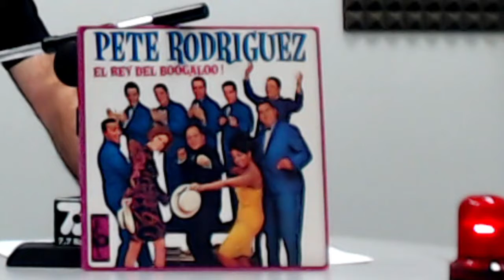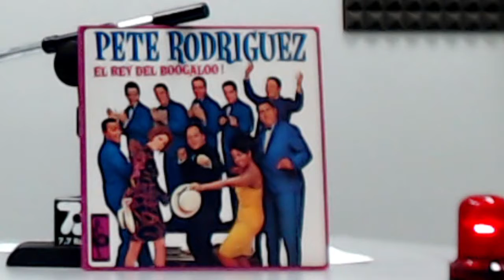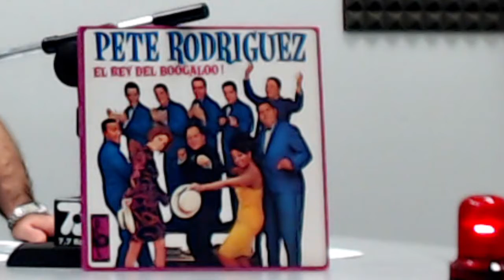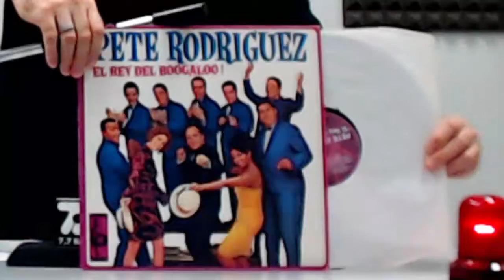Pete Rodriguez, El Rey del Boogaloo, Vampisoul Records, El Especialista Manel Ruiz, 7 Punto 7 Radio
Temporada31​ 31añosEBDP​

Pete Rodriguez PeteRodriguez El Rey del Boogaloo ElReyDelBoogaloo The King Of The Boogaloo TheKingOfTheBoogaloo Vampisoul

jueves 22 de julio de 2021, de 18:00​h a 20:00​h El Especialista Manel Ruiz ElEspecialistaManelRuiz​ En Bandeja de Plata EnBandejaDePlata​ RadiofónicoPrograma​ de Vicente Martin Abreu, emitiendo desde 7.7 Radio 📻 en 89.6FM o